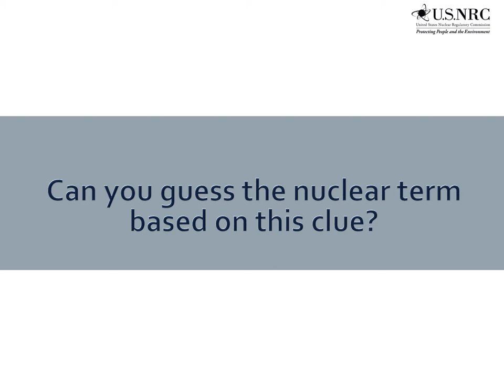Guess the Nuclear Term - 11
Nuclear Term - 11 - Clue: The sandy waste material from a conventional uranium recovery facility. This naturally radioactive residue contains decay products such as radium, as well as heavy metals